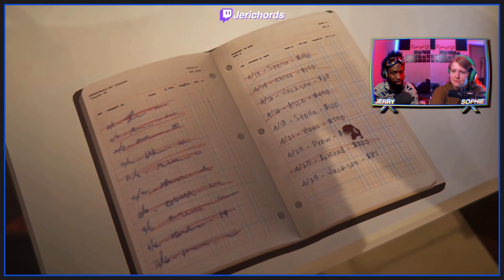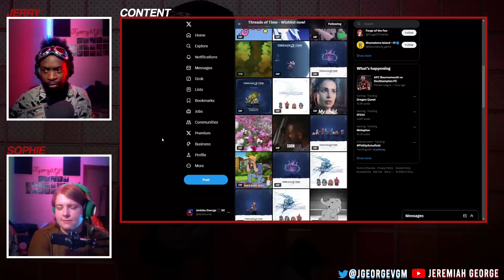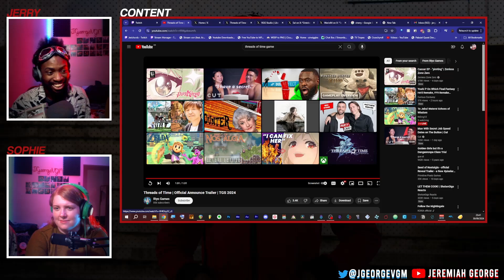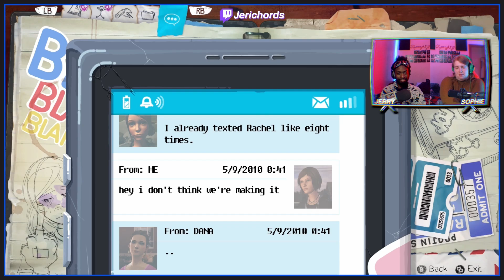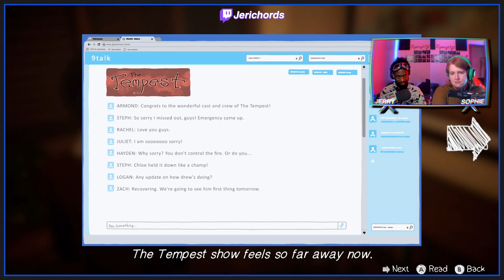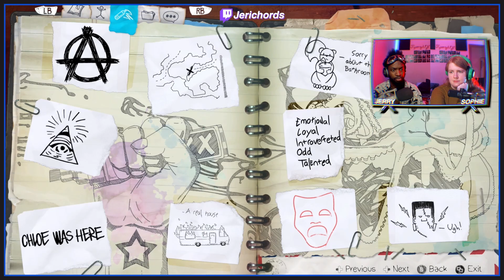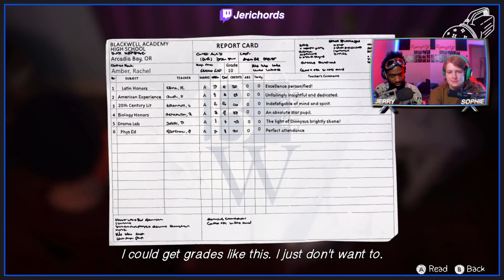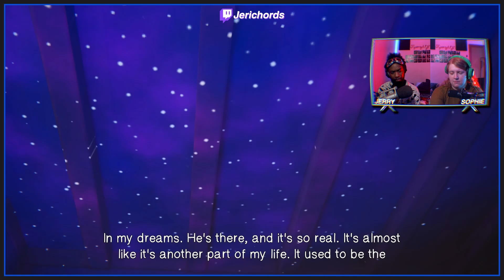Hair Colour Was A Dead Giveaway | Life Is Strange: Before the Storm [13]